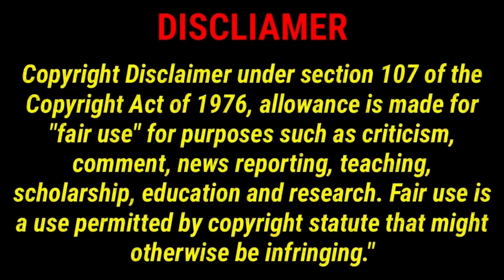আরাবুল ফের সভাপতি নির্বাচিত , ১৪৪ ধারা ভেঙে মিছিলের অভিযোগ